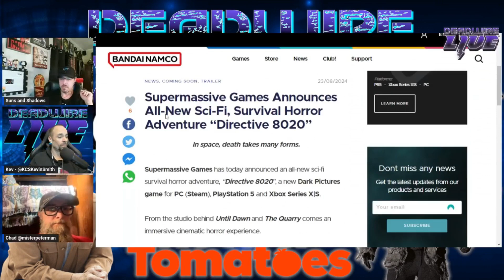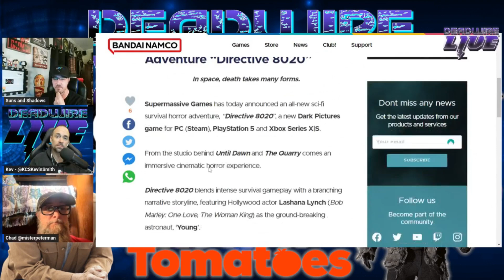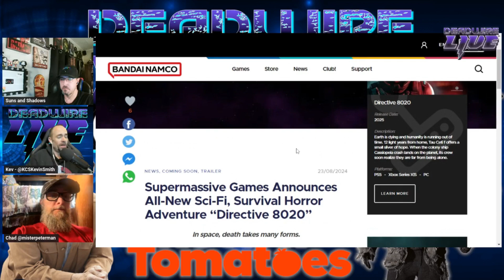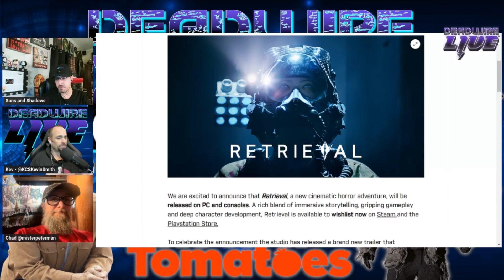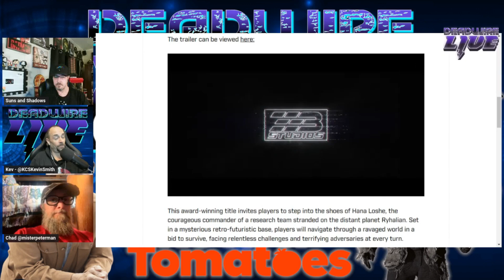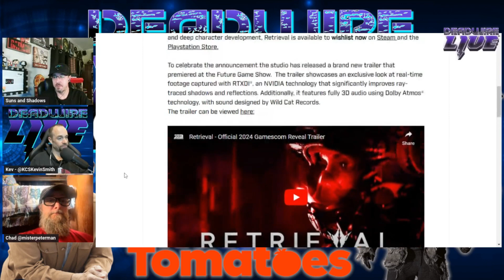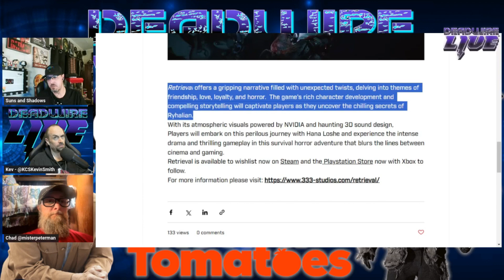Sci-Fi Horror Video Games On The Way - Directive 8020 & Retrieval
Excited for the latest sci-fi horror video games from Supermassive Games and 333 Studios? Watch now for a sneak peek at Directive 8020 & Retrieval!